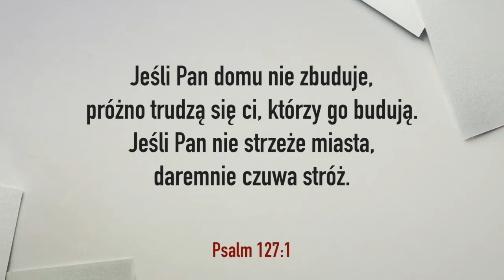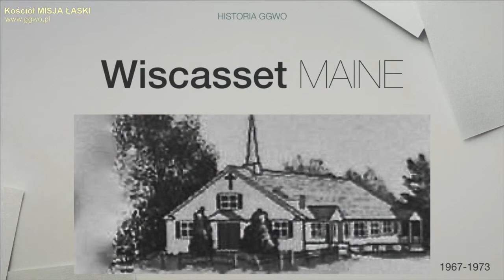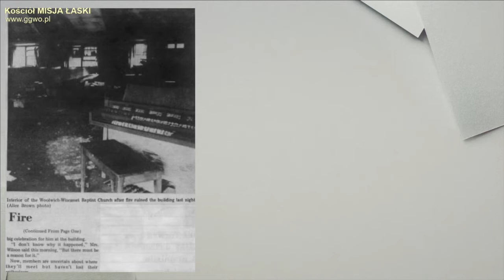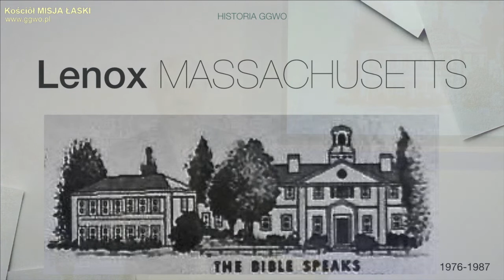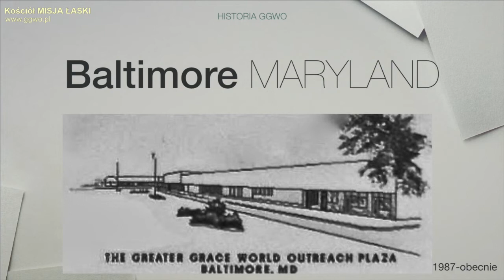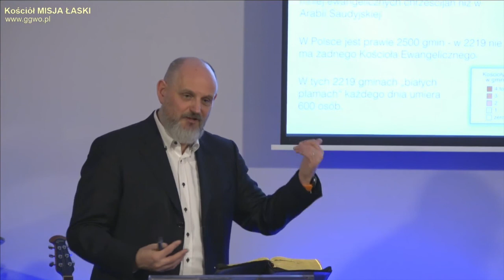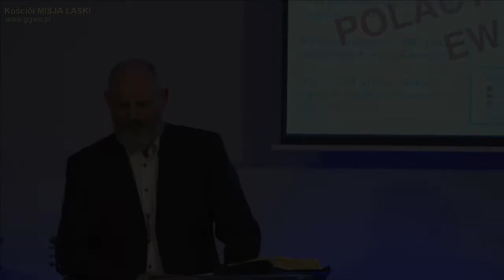Historia GGWO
Krótka historia naszego kościoła